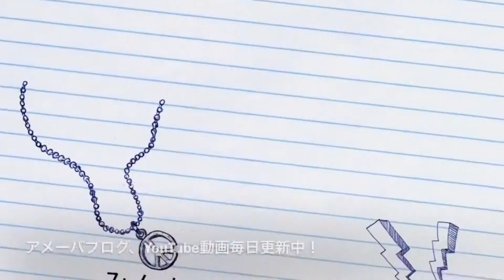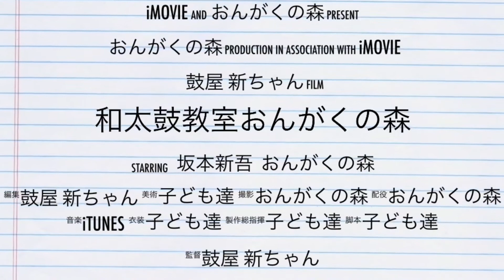[和太鼓]節分の豆まき ２０２０第一弾☆富合教室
和太鼓教室おんがくの森　熊本、
今年も節分がやって来ました！
鬼、来ます！

関連動画

和太鼓専門チャンネル　おんがくの森

リトミック専門チャンネル　おんがくの森

世界一優しい囲碁 教室

アメーバブログおんがくの森